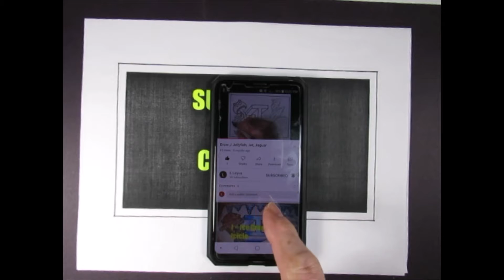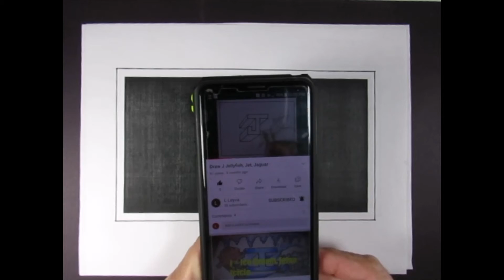Hawk Out My Window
I looked out the window and a hawk was in the birdbath.